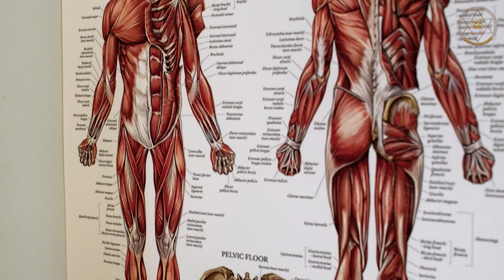Sadhguru|| Does luck Decide Our Success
Sadhguru responded to a seeker who enquired whether luck, fate and God decide our success. It is more important to focus on making effort since it is the only thing that is in our hand and the rest is out of the reach of our  hand.